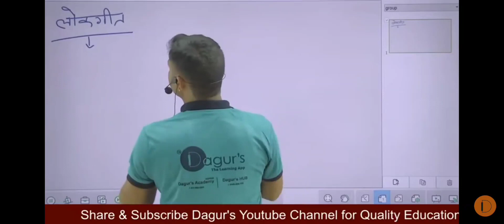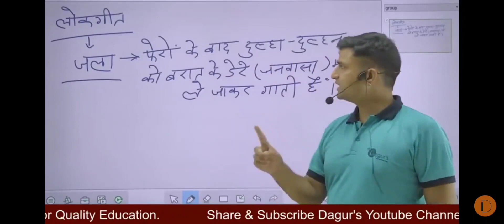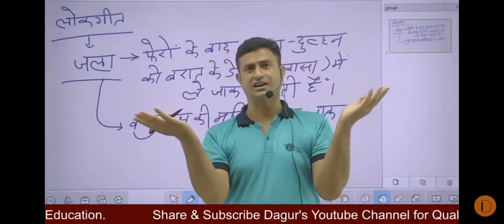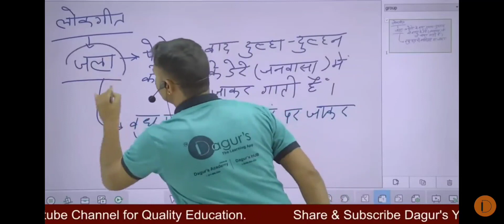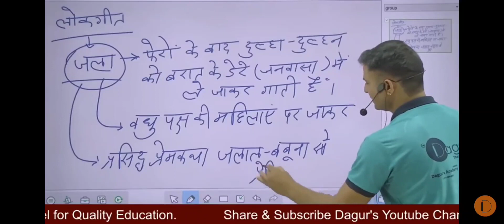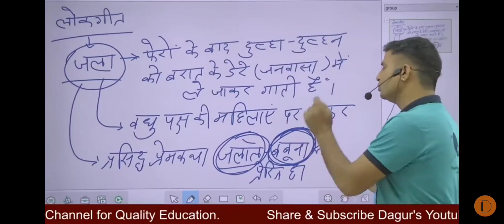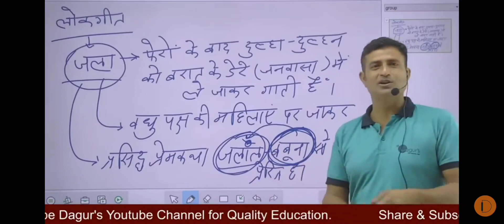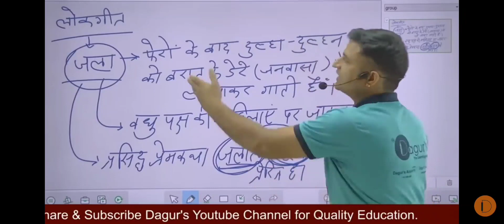जलाल बबूना की प्रेम कहानी इतिहास के झरोखों से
Video is for comedy purpose only Copyright Disclaimer Under Section 107 of the Copyright Act 1976, allowance is made for "fair use" for purposes such as criticism, comment, news reporting, teaching, scholarship, and research.